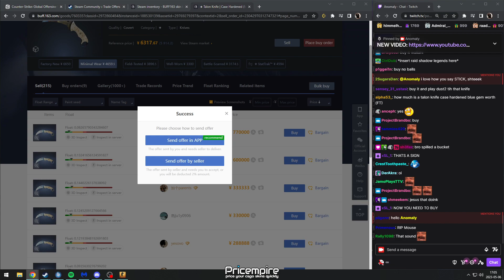Anomaly bought THIS 130K knife midgame...